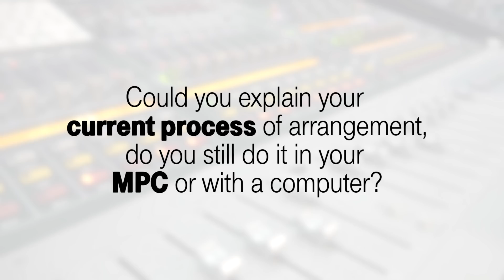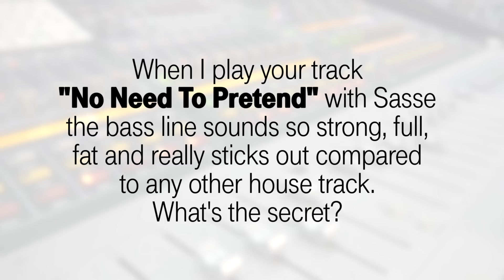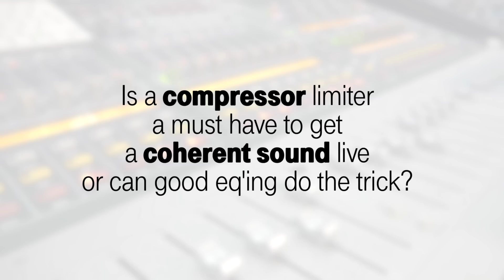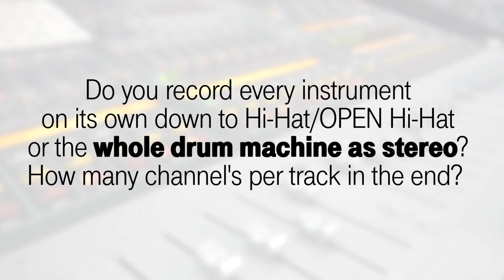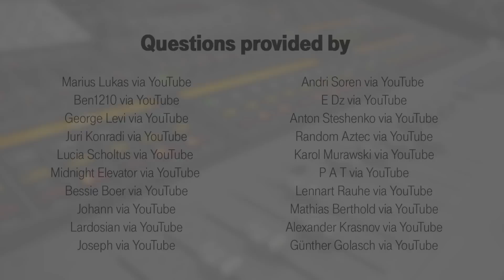Ask The Producer: Ian Pooley (Electronic Beats TV)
Telekom Electronic Beats TV’s Ask The Producer Series continues with Ian Pooley. As one of Germany’s best known house music exports, he attained international prominence back in the 90s particularly via his releases on Definitive and Force Inc, the latter of which released his classic track “Chord Memory”, which was famously remixed by Daft Punk. During this episode, he delves into the intricacies of groove in sequencing, his use of the Akai MPC 3000, What a “chord memory” actually is, and much much more.

0:09 Could you explain your current process of arrangement, do you still do it in your MPC or with a computer?
2:39 What was your favorite remix of "Chord Memory" and why?
3:31 When I play your track "No Need To Pretend" with Sasse the bassline sounds so strong, full, fat and really sticks out compared to any other house track. What's the secret?
5:08 How do your work on the bass of a track, particularly the EQ and mix to make it sound good?
12:23 How do you combat getting sick of trying to finish a track?
16:18 Is playing live, improvisation and collaboration important for your recorded music?
20:54 Is a compressor limiter a must have to get a coherent sound live or can good EQ'ing do the trick?
23:41 How do your deal with floor noise and ground loop noise?
25:10 Do you record every instrument on it's own down to Hi-Hat / Open Hi-Hat or the whole drum machine as stereo? How many channels per track in the end?
26:40 Why analogue hardware?
30:49 When did you say to yourself "f. it Iam going to make music for a living".